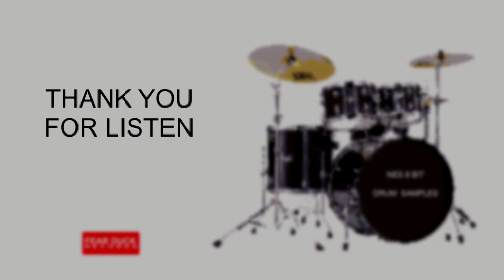8 bit Drum Sample Pack Free NoCopyright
Free 8 bit Drum Sample Pack

Drum sample pack rip from several nes games feel free to dowload the samples from the video.

Download Files

Fear Duck Records